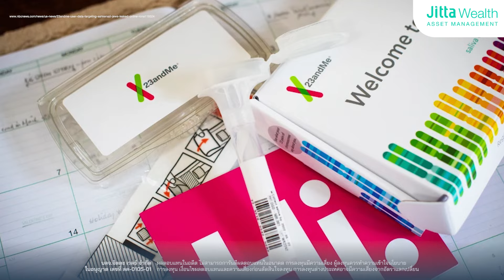ถอดรหัสพันธุศาสตร์ โอกาสลงทุนจีโนมิกส์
รู้จัก ‘จีโนมิกส์’ นวัตกรรมสุดล้ำ! ‘ขั้นกว่า’ ของอุตสาหกรรมการแพทย์ ที่นำเทคโนโลยีมาประยุต์ใช้ในการวิเคราะห์ ถอดรหัสพันธุกรรม เพื่อวินิจฉัยการรักษาโรคเฉพาะบุคคลได้อย่างแม่นยำและตรงจุด รวมถึงการป้องกันโรคภัยไข้เจ็บต่างๆ ให้มีประสิทธิภาพ

เราจะหาโอกาสลงทุนเกาะกระแสเมกะเทรนด์ ‘จีโนมิกส์’ นี้ได้อย่างไร?
มาฟังคุณเผ่า ตราวุทธิ์ เหลืองสมบูรณ์ และคุณอ้อ พรทิพย์ กองชุน พูดคุยกันไว้ในคลิปนี้!

มาดูกันเลย!

00:00 เริ่มต้น
00:24 การแพทย์สมัยก่อน-ปัจจุบัน
01:12 ประโยชน์ของ ‘จีโนมิกส์’
02:12 ตัวอย่างการพัฒนา ‘จีโนมิกส์’ ในไทย
03:03 ‘จีโนมิกส์’ กำลังปฏิวัติวงการแพทย์?

🤖 คว้าโอกาสลงทุน ‘จีโนมิกส์’ ศาสตร์ยุคใหม่…
ที่มาเปลี่ยนอนาคตอุตสาหกรรมการแพทย์ทั้งโลก 🦾

👀 เริ่มต้นขั้นต่ำ 10,000 บาท เพิ่มทุน 1,000 บาท
ศึกษาข้อมูลเพิ่มเติม

📲 เปิดบัญชีที่นี่ได้เลย

กองทุนส่วนบุคคล Jitta Wealth บริหารจัดการโดย บริษัทหลักทรัพย์จัดการกองทุน จิตตะ เวลธ์ จำกัด ผู้บุกเบิก WealthTech สัญชาติไทย รายแรกที่ได้รับใบอนุญาตบริหารกองทุนส่วนบุคคลจากกระทรวงการคลัง กำกับโดยสำนักงานคณะกรรมการกำกับหลักทรัพย์และตลาดหลักทรัพย์ ใบอนุญาตเลขที่ ลค-0105-01